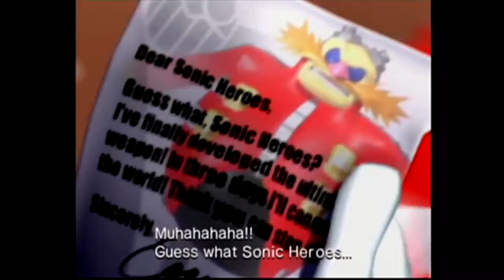Sonic Heroes #1| MAH KITTEH - Gaming Couch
Come join us with the first installment of the best of the worst!!!